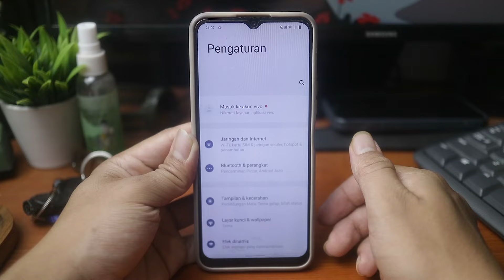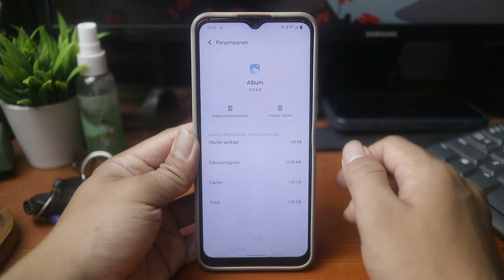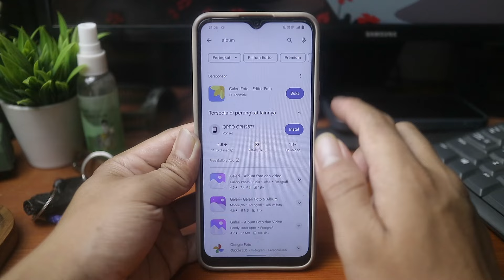Cara Mengatasi Galeri yang Tidak Bisa Menampilkan Gambar di Android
Video ini membahas tentang Cara Mengatasi Galeri yang Tidak Bisa Menampilkan Gambar di Android

Dalam video ini, Anda akan diajarkan langkah-langkah praktis untuk mengatasi masalah umum pada galeri ponsel Android yang tidak bisa menampilkan gambar. Mulai dari pemeriksaan izin aplikasi hingga membersihkan cache, kami akan membimbing Anda melalui solusi-solusi efektif untuk mengembalikan fungsi galeri Anda seperti sediakala.

Mengatasi gambar tidak muncul di galeri,
Solusi foto tidak muncul di galeri,
mengatasi video tidak muncul di galeri,